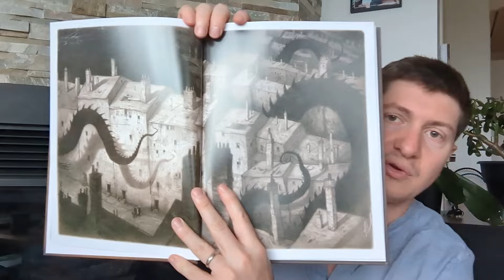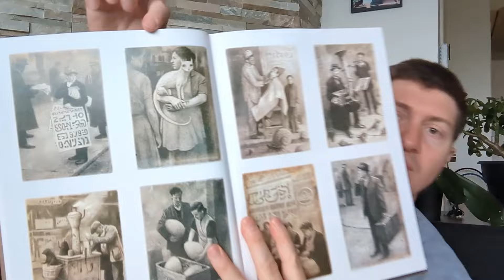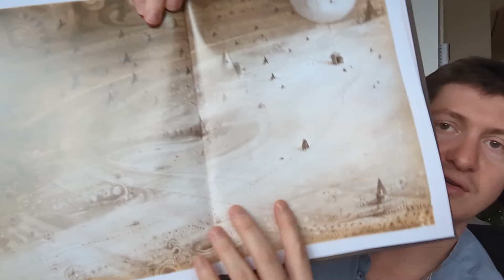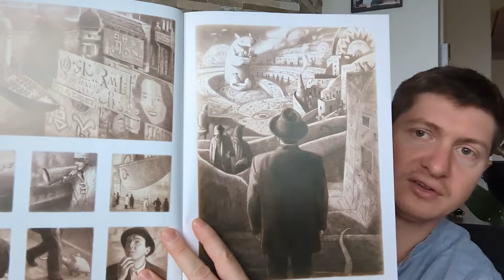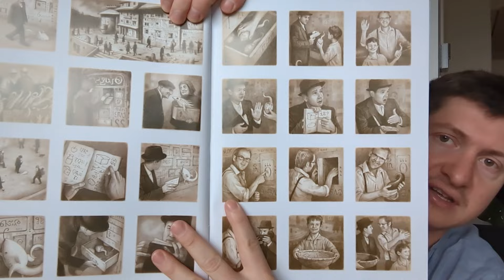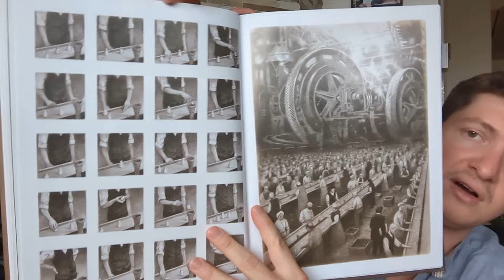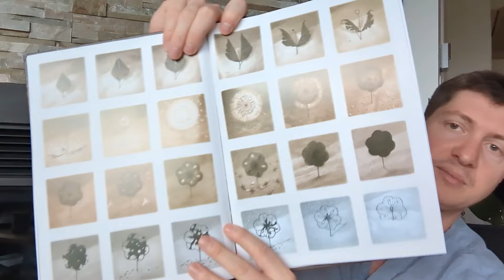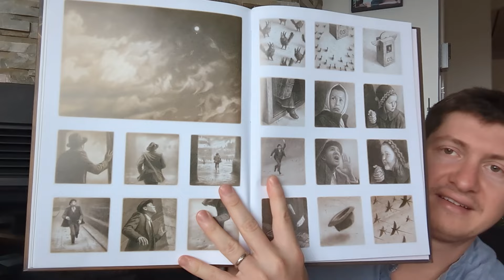C'est QUOI LA SUITE DE LA CHAINE ? + Une magnifique bd MUETTE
Aujourd'hui une vidéo différente, on commence par parler un peu de la suite de la chaine et des prochains changements qui arrivent.
Ensuite je vous présente une superbe bd muette qui m'a beaucoup touchée.

0:00 - Intro
0:24 - Les nouveautés
6:28 – Là où vont nos pères